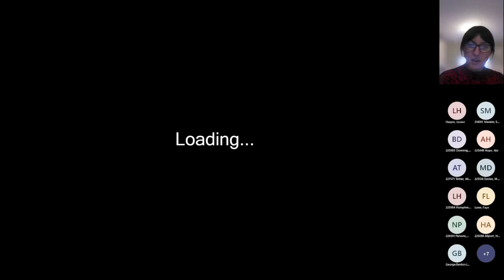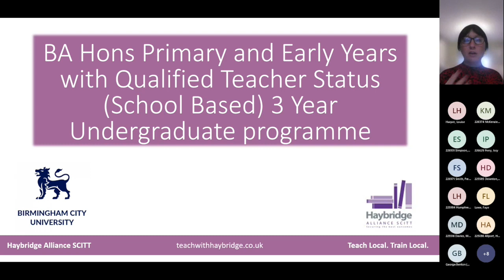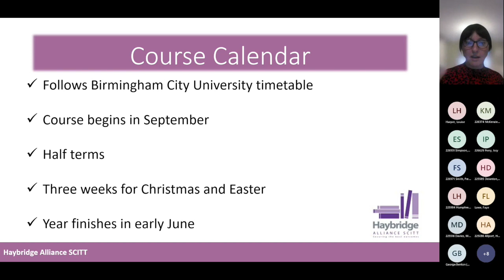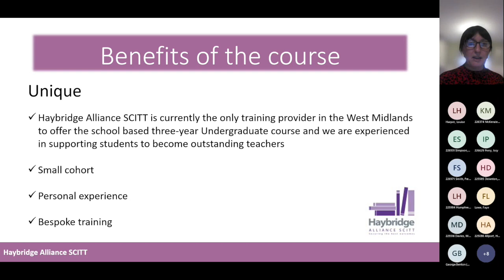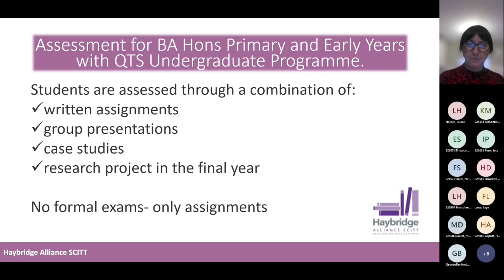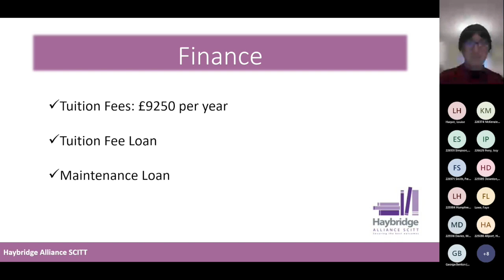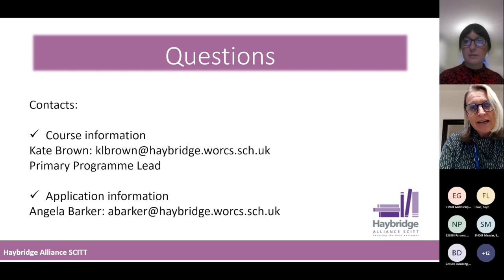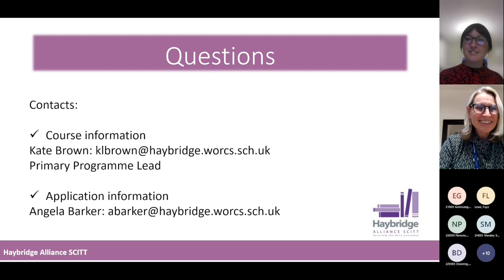Teaching Pathway Talk: Routes into Teaching with Haybridge SCIIT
This talk was delivered by a representative from Haybridge SCIIT as part of our Teaching Pathway and gave an introduction to routes into Teaching including school centred training.